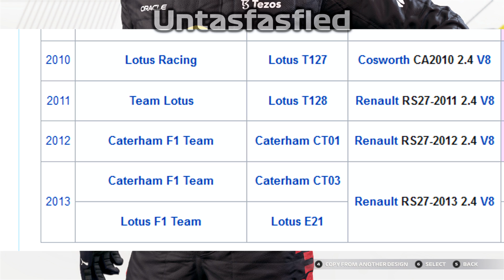F1 2021 Number Two Driver Career Mode Ep.8 - The Hungarian GP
Not bad for a number two driver!